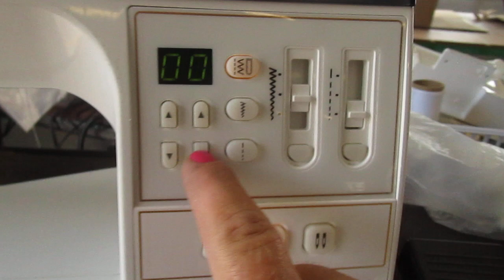Auction #3308370 - BABY LOCK SEWING MACHINE #3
BABY LOCK SEWING MACHINE #3. Auction #3308370 being auctioned by Lincoln Public Schools